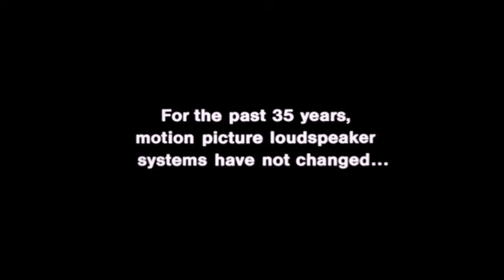Opening To Jacob Williamson-ROBLOX - On The Go Movie 2024 DVD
This is the opening to Jacob Williamson-ROBLOX - On The Go Movie 2024 DVD.

CONTENTS:
1. Blue FBI Warnings (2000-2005)
2. Walt Disney Home Video logo (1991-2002)
3. DVD Menu
4. THX Trailer: Wings
5. Paramount Pictures logo (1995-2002)
6. Universal Pictures logo (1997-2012)
7. Columbia Pictures logo (1993-present)
8. Walt Disney Pictures logo (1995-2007)
9. Pixar Animation Studios logo (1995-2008)
10. Start of film

Note: This fanmade DVD is made in Australia but it was NTSC